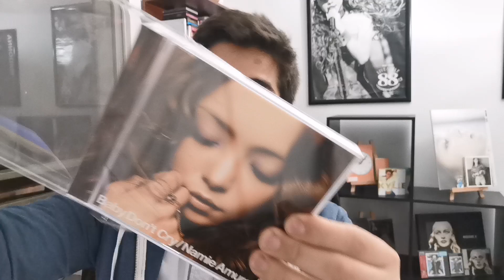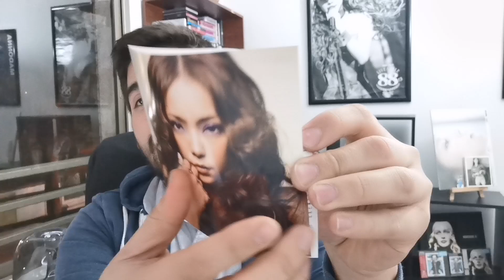Unboxing Namie Amuro - Baby Don't Cry (CD+DVD)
Another awesome unboxing video from Namie's collection.